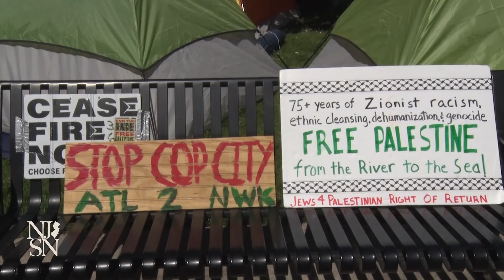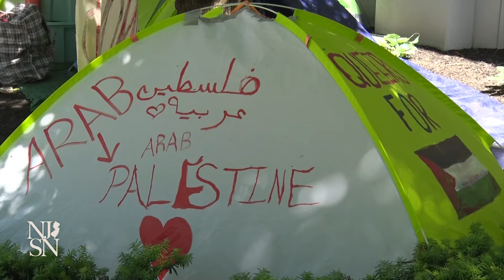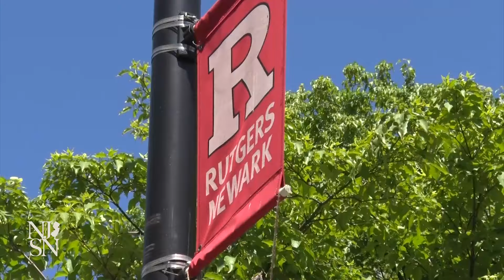Rutgers-Newark students stand firm with protest encampment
The Rutgers-Newark encampment is now on day 22. Participants have been calling on Rutgers to divest from Israel and reinvest resources into Newark's communities and their needs, like more affordable housing.